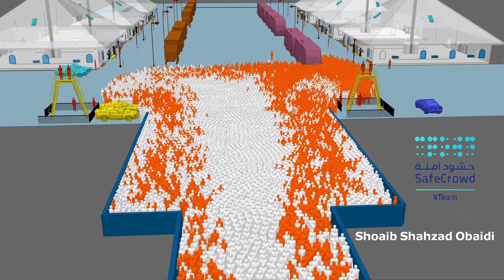Simulation for Video Analytics (3)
Simulated 10000 Agents just to capture the congestion using Video Analytics